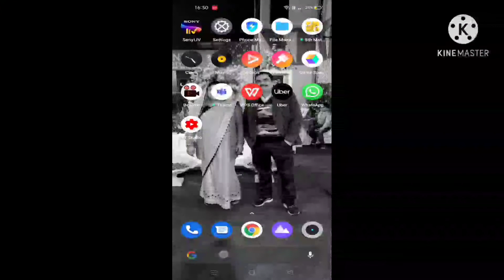SOL final datesheet released march 2021/first semester and third semester sol students